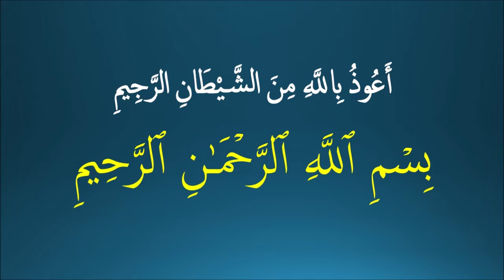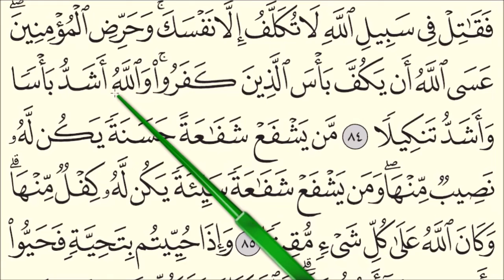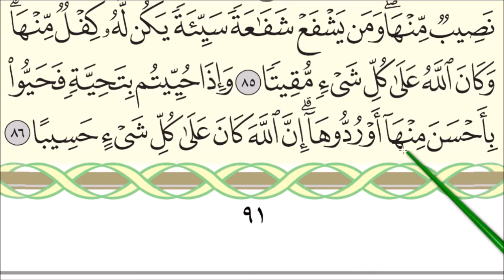MENGAJI AL-QURAN JUZ 5 : SURAH AL-NISA' (AYAT 80-86 / MUKA SURAT 91)